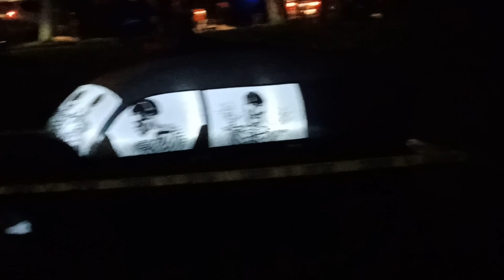Жизнь на юге Калифорнии.Лос Анджелес. Ночь на Хеллоуин.